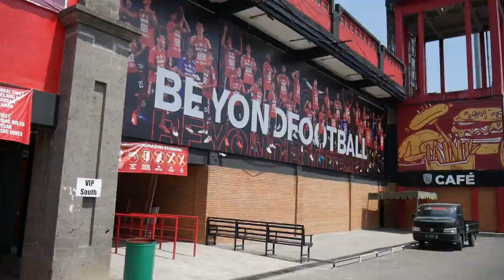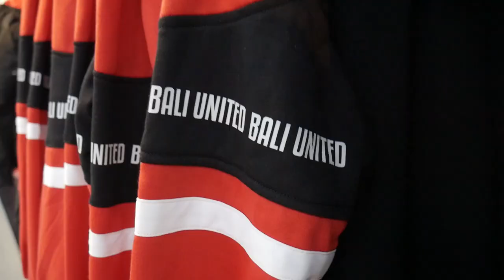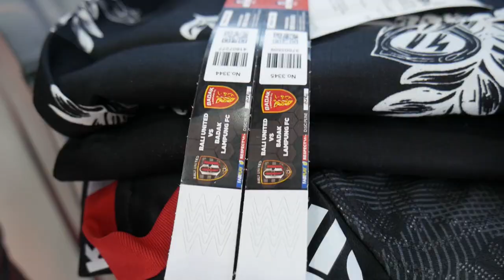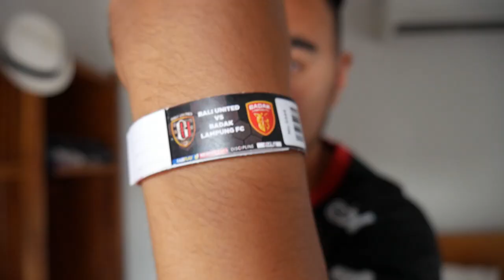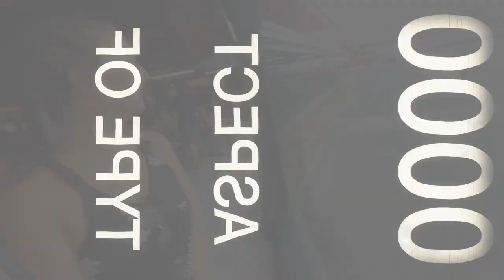Bali United Football Match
Legitimate dreams coming true in this vlog! Cory has dreamed of seeing an international football match and today it's finally happening!

We're taking you through all the excitement, buying tickets, (Cory needed a jersey!) and all the fun from the stands hanging with the North Side Boys!

Without a doubt it got rowdy!